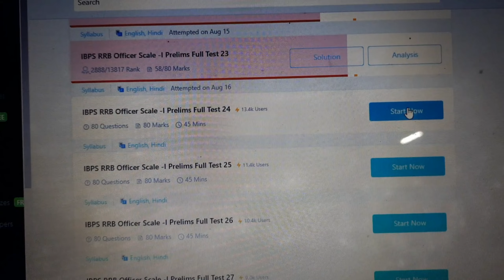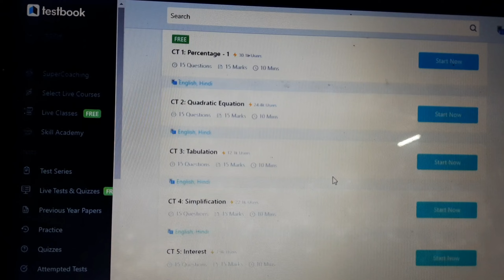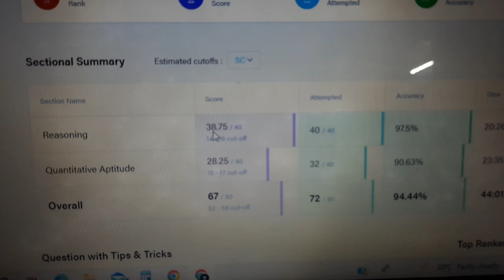Electricity bill jyada aa raha hai vlog k liye😅 | Mock test mai improvement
Shillong Trip guide number - 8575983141
Shillong Trip guide number - 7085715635